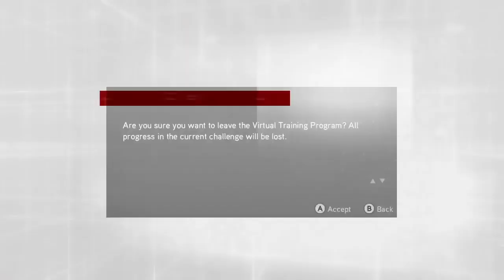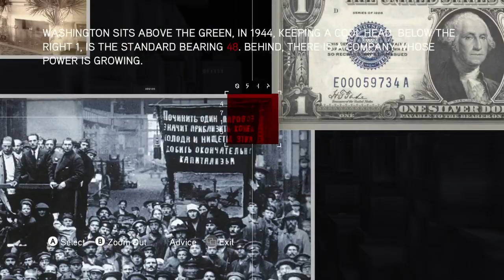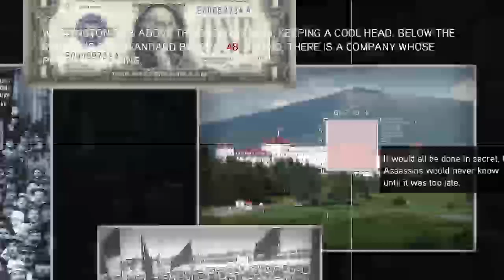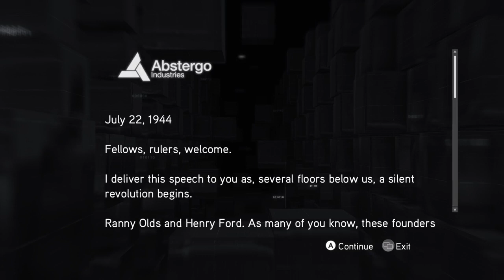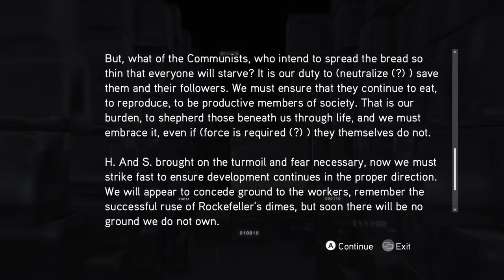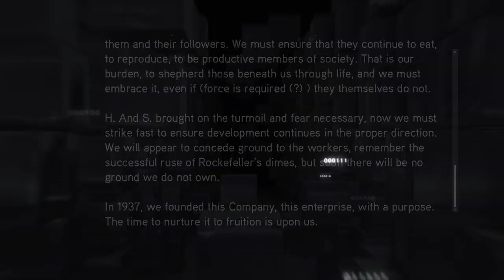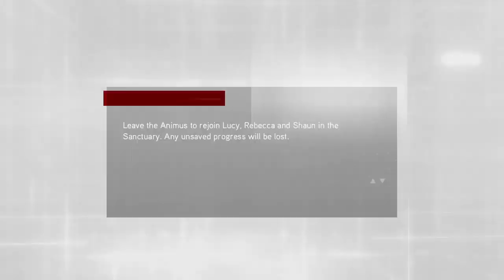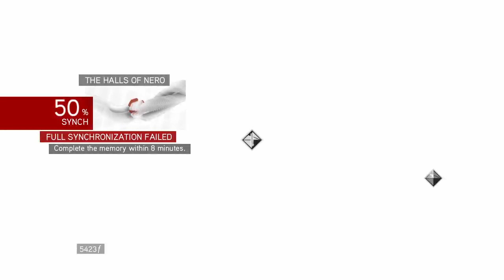Assassin's Creed Brotherhood Pt.3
We establish the Assassins lair, after making our way through a Lair of Romulus.

We find another cluster of the truth.